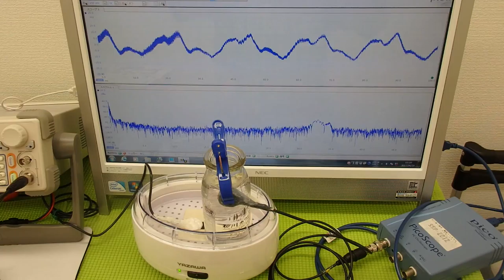超音波の利用技術（超音波の相互作用） ultrasonic-labo